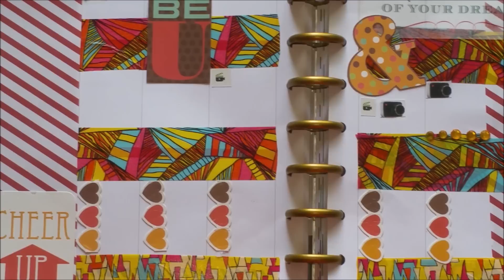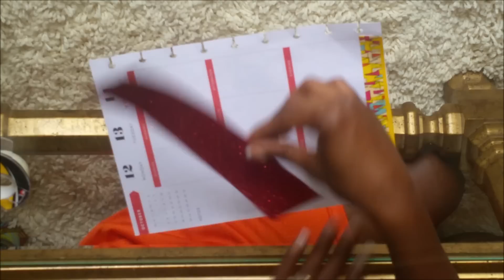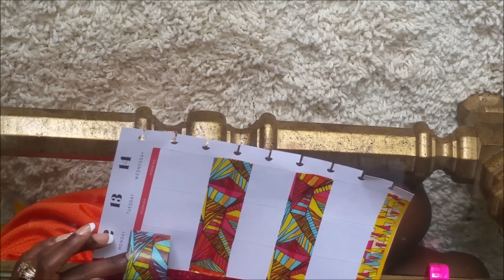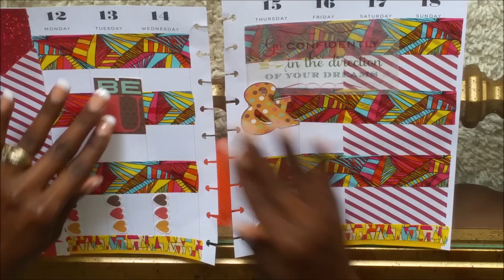Plan With Me Sunday | Week 42 | Teresa Lawson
Hey guys! I have another Plan With Me Sunday video today. This is week 42 and I am still in love with planning in my Happy Planner. I lost a little footage from this video so you guys won't see me completely decorate the second page but most of my planning process is there. I hope you enjoy planning with me ;-)